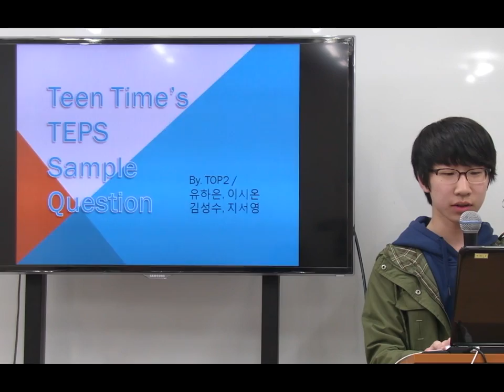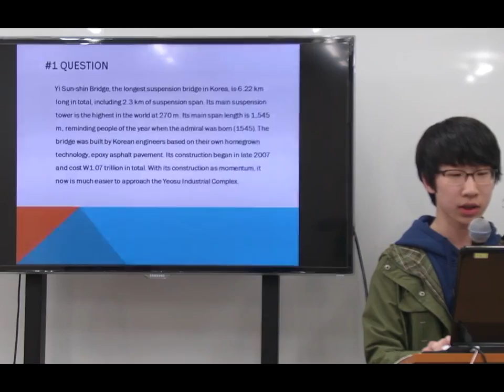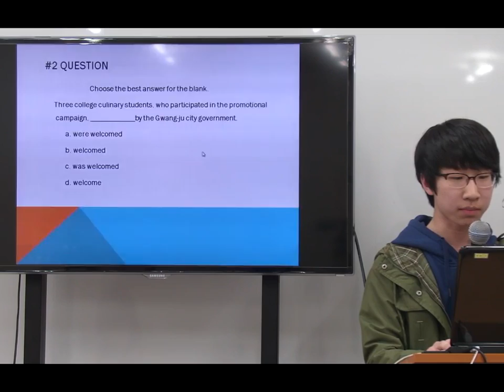TEPS문제_LSO